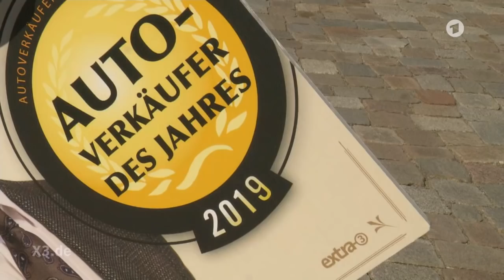Schlegl in Aktion: Verleihung des Goldenen Auspuffs an Andreas Scheuer | extra 3 | NDR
Schummelsoftware in deutschen Autos, Abgasskandal. Wie gut, dass Verkehrsminister Andreas Scheuer immer hinter der Autoindustrie steht. Dafür muss man auch mal Danke sagen.

Autoren: Tobias Döll, Tobi Schlegl